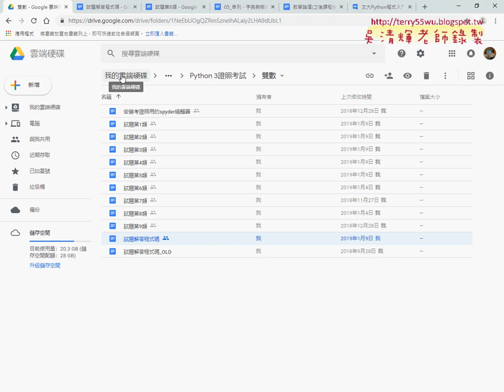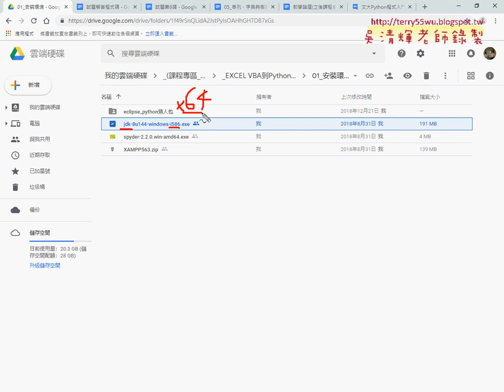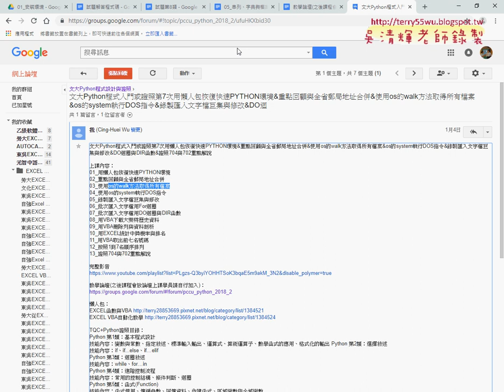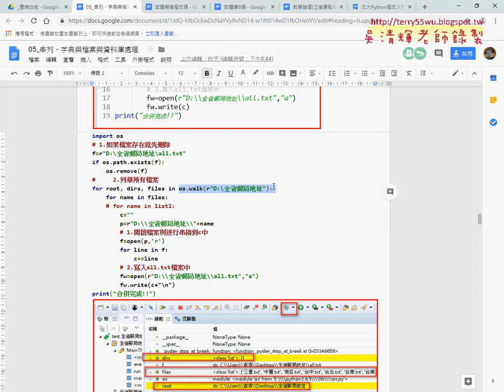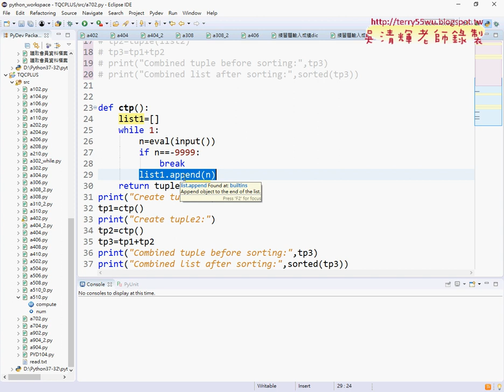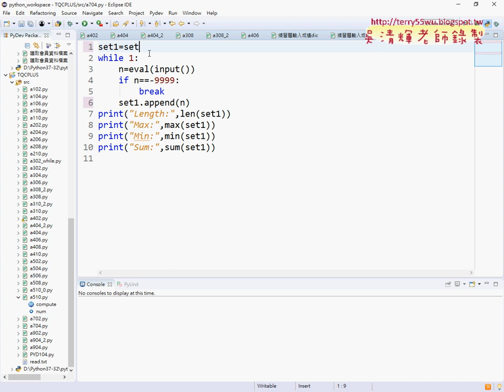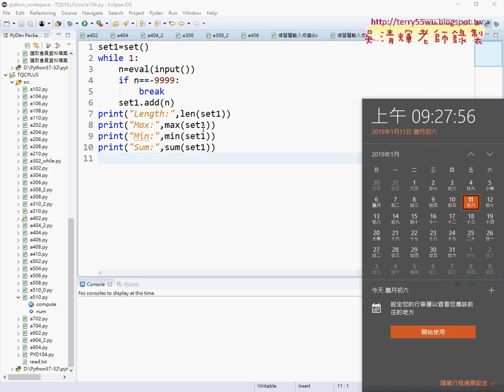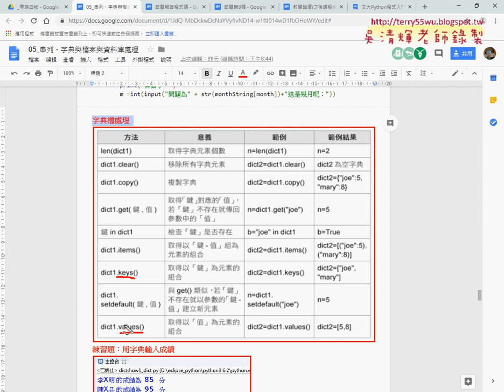01 重點回顧OS的WALK方法與DIR函數